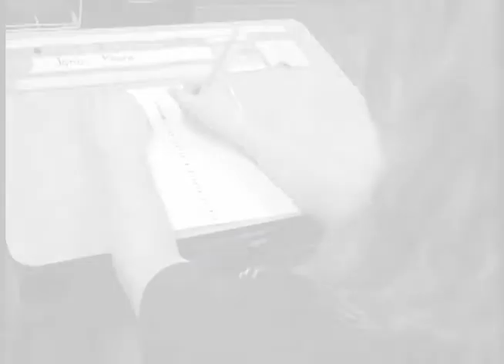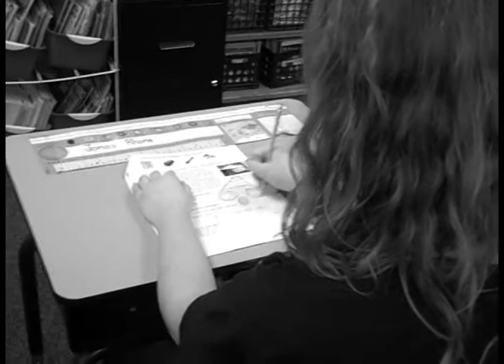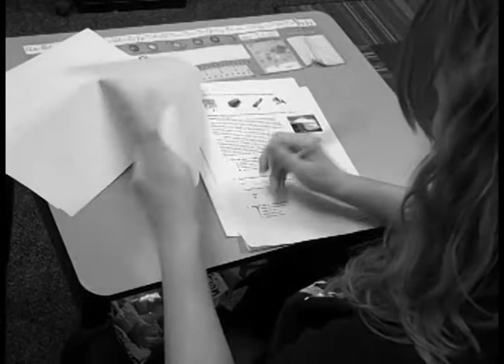csi map 2011